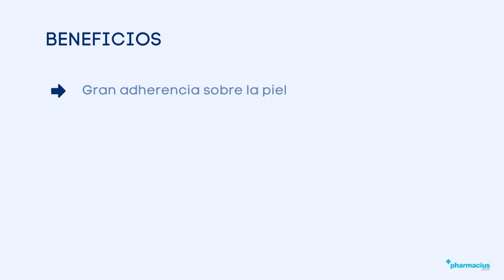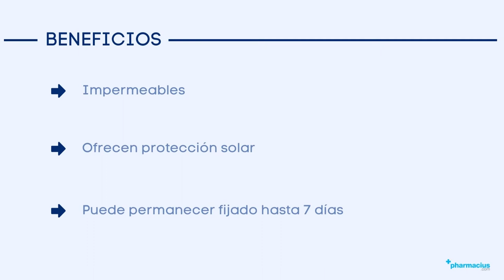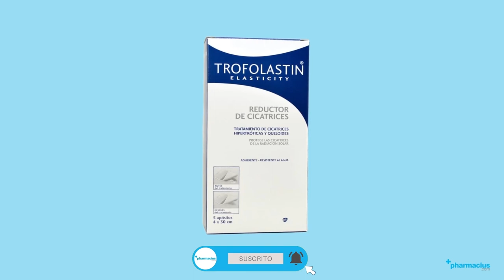TROFOLASTIN: ¿Cómo usar?, ¿Para qué sirve?. Componentes y Beneficios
TROFOLASTIN ►▷

00:00 Intro
00:10 Presentación
00:26 ¿Para qué sirve?
00:37 Composición
00:49 Beneficios
01:14 ¿Cómo usar?
01:43 Indicaciones
02:00 Comprar TROFOLASTIN en pharmacius.com

¡Comparte tu opinión sobre TROFOLASTIN!